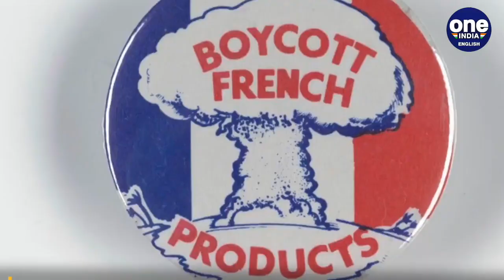France: 3 killed, woman beheaded in a Knife attack at a church in Nice | Oneindia News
Terror has gripped France as Weeks after the knife attack of the Paris teacher, another knife attack has taken place in the French city Nice. A knifeman killed three people and injured several others in an attack inside a church in Nice in France. The killings happened at 9am on Thursday morning inside the Notre-Dame basilica in the city centre. A woman victim has been beheaded. Police described the scene as a vision of horror. The attacker was shot and injured by police and was taken to hospital. The mayor of Nice, Christian Estrosi, said the attacker had repeated “Allahu Akbar” several times while he was being arrested and handcuffed by police. He said a woman victim had been decapitated but he had no details of how the two others were killed.

3 killed in a Knife attack at a church in Nice, France, Nice, history teacher Samuel Paty,mayor of Nice, Christian Estrosi, French President, Emmanuel Macron, Satirical Newspaper Charlie Hebdo, Promenade des Anglais, Bastille Day, Terror attack in France